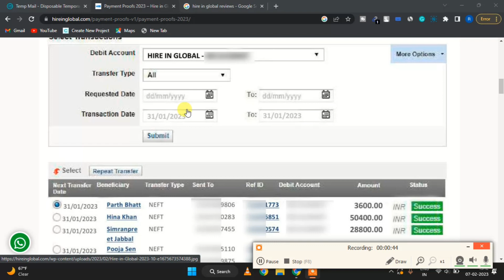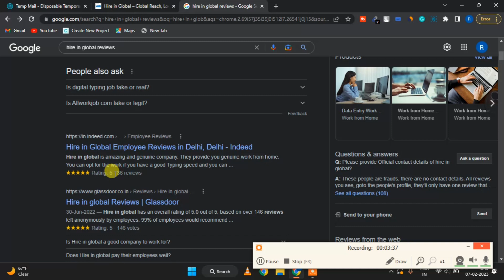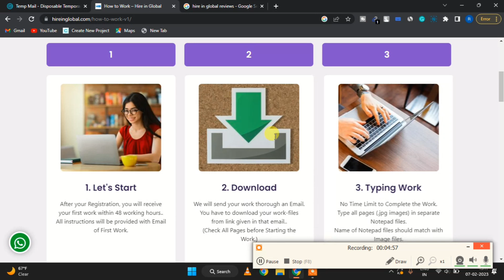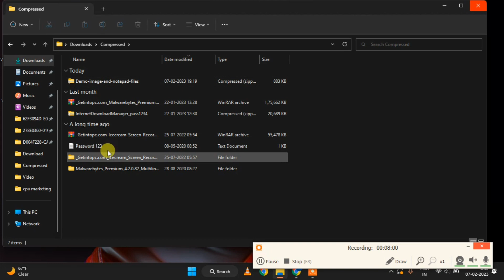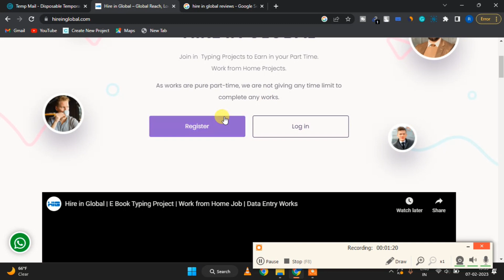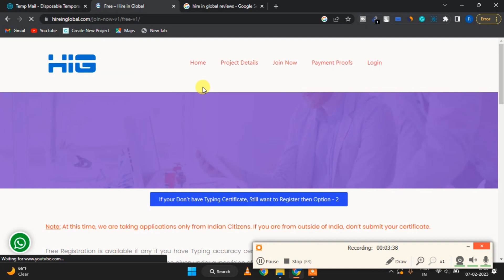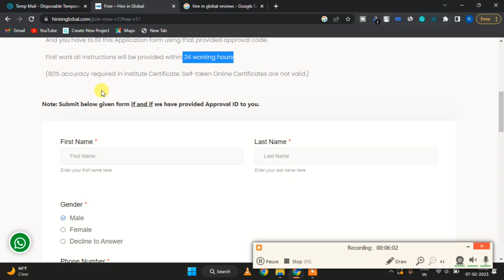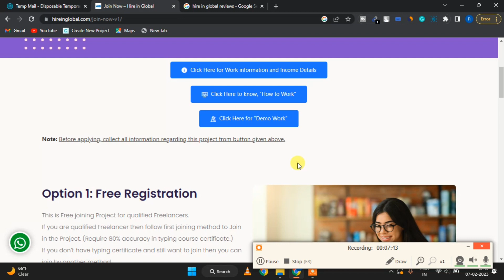page typing work at home // hire in global reviews // typing work online earn money